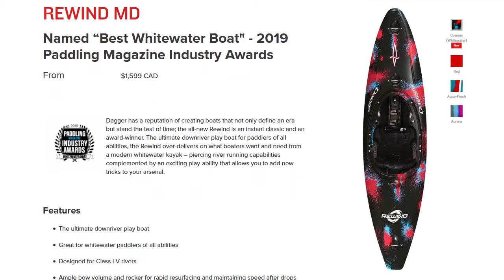Dagger 2020 Rewind - AO Boatwerks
The Dagger Rewind was Named “Best Whitewater Boat" - 2019 Paddling Magazine Industry Awards

Dagger has a reputation of creating boats that not only define an era but stand the test of time; the all-new Rewind is an instant classic and an award-winner. The ultimate downriver play boat for paddlers of all abilities, the Rewind over-delivers on what boaters want and need from a modern whitewater kayak – piercing river running capabilities complemented by an exciting play-ability that allows you to add new tricks to your arsenal. ​

AO Boatwerks
12667 Highway #35
Minden, ON, Canada
K0M 2K0
GPS location: 44.9314°, -78.7153°